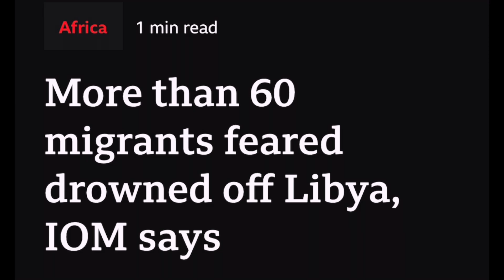Barco Se Unde